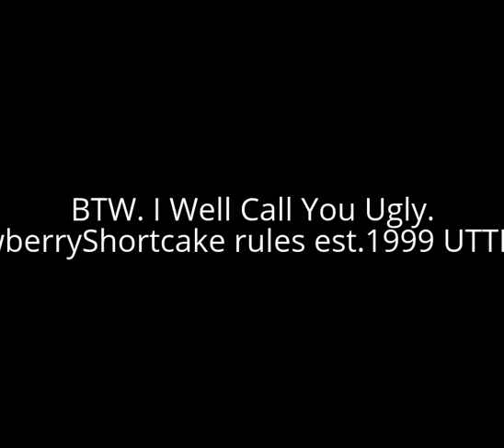I Make Fun of StrawberryShortcake rules est.1999 UTTP With a Spiffy.exe picture